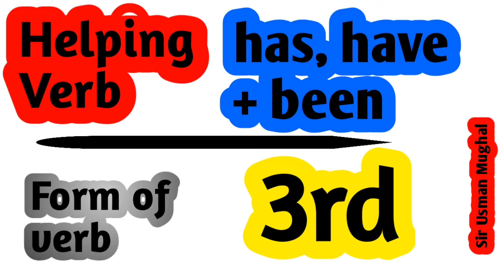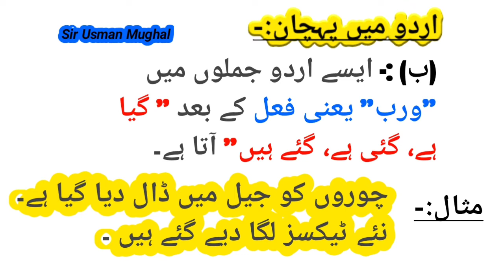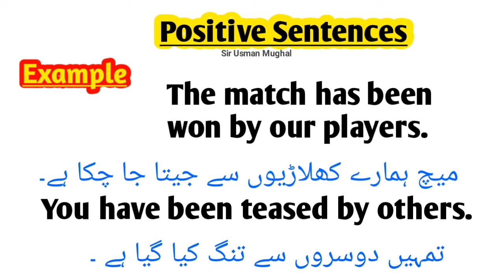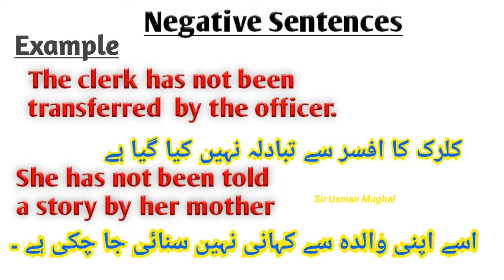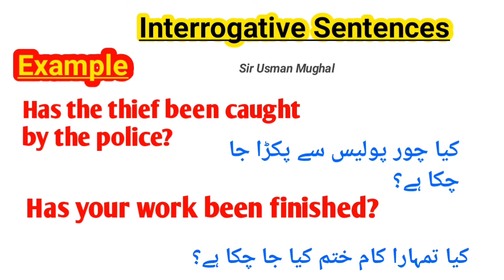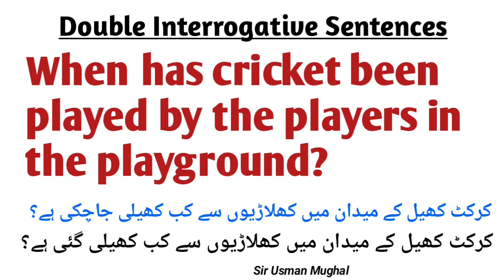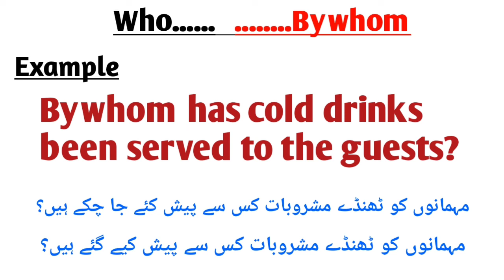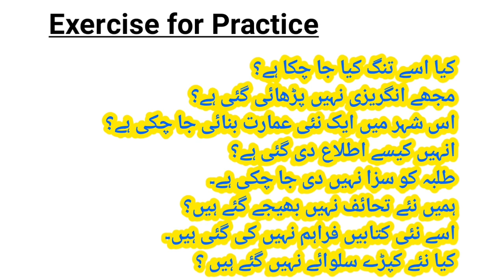Present perfect tense (passive voice)